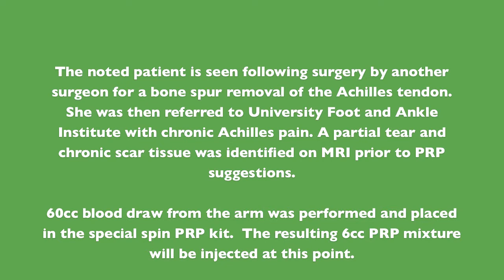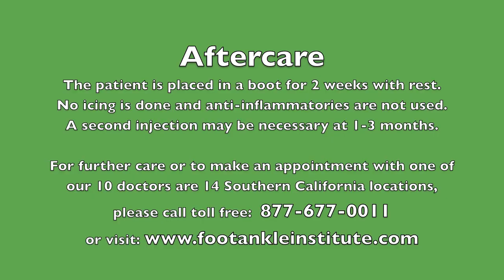Achilles Tendon Tear & Tendinosis treated with PRP Injection Therapy by UCLA Affiliated Foot Surgeon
Top Los Angeles foot and ankle surgeons present a partial Achilles tendon tear with tendinitis treated with PRP platelet rich plasma injection using ultrasound guidance.

The noted patient is seen following surgery by another surgeon for a bone spur removal of the Achilles tendon. She was then referred to University Foot and Ankle Institute with chronic Achilles pain. A partial tear and chronic scar tissue was identified on MRI prior to PRP suggestions.

60cc blood draw from the arm was performed and placed in the special spin PRP kit. The resulting 6cc PRP mixture will be injected at this point.

First we see the foot surgeon numb the area to reduce any discomfort or pain the patient may experience during the injection therapy. The ultrasound is examined before the injection therapy begins.

Aftercare
The patient is placed in a boot for 2 weeks with rest. No icing is done and anti-inflammatories are not used. A second injection may be necessary at 1-3 months.

For further care or to make an appointment with one of our many Southern California locations, please call for more information regarding this or other foot and ankle conditions.

University Foot and Ankle Institute
Corporate Headquarters
2121 Wilshire Blvd Ste 101